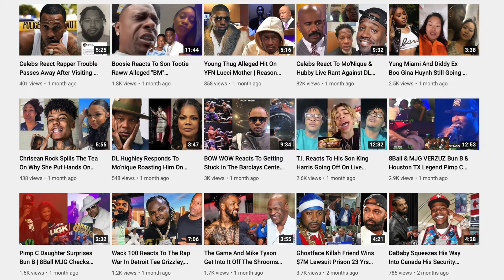Azealia Banks Sends A Message To Cardi B Plus Goes In On Nicki Minaj & JT City Girls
Azealia Banks Sends A Message To Cardi B Plus Goes In On Nicki Minaj & JT CityGirls
Cardi B Goes live in the Bronx
Filmed Edited Live Captured Revised With Storyline Final Cut Pro HD Color Correction & Special Effects By Andy Appleseed
I Made This Hip Hop News Video For Entertainment Plus To Enlighten Plus Educate People On Thinking First Before Acting Never Letting Social Media Trick You Into Coming out of your Character
I Made This Video With Critical Review Commentary & Storyline
Filmed & Edited Live Captured And Revised By Andy Appleseed
Catch Up On The Latest Celebrity News & Trending Hip Hop Stories